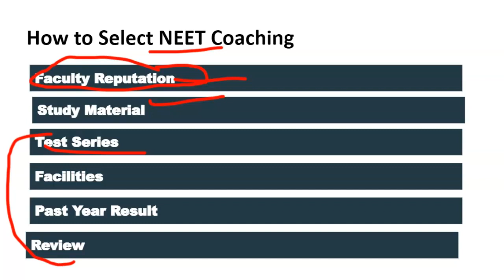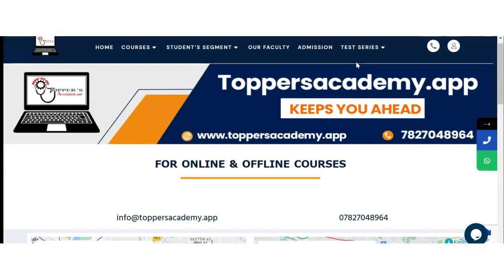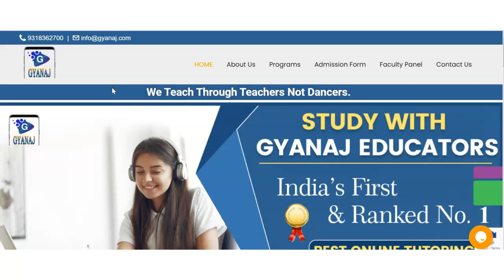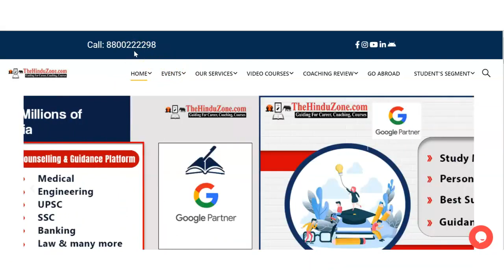Best NEET Coaching in Bareilly | Top NEET Coaching in Bareilly